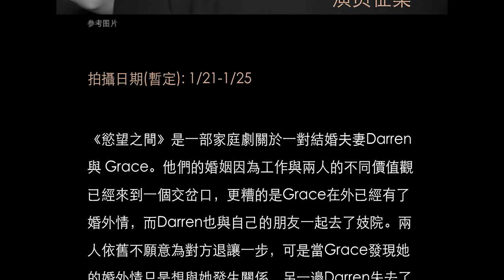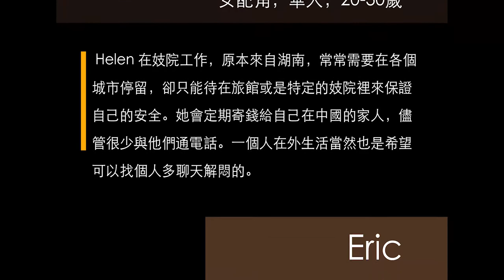Casting Call 演员招募｜学生毕业短片《欲望之门》招募男女主角。2021年1月21～25日，大洛杉矶地区拍摄。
《慾望之間》是一部家庭劇關於一對結婚夫妻Darren 與 Grace。他們的婚姻因為工作與兩人的不同價值觀已經來到一個交岔口，更糟的是Grace在外已經有了婚外情，而Darren也與自己的朋友一起去了妓院。兩人依舊不願意為對方退讓一步，可是當Grace發現她的婚外情只是想與她發生關係，另一邊Darren失去了唯一能聽他吐苦水的妓女後，兩人的關係又好似有了轉機。

拍攝日期(暫定)：1/21-1/25

Darren
男主角，華人，30-40歲
Darren - Male, Chinese. Darren想要找個適合他的工作所以選擇先當一個家庭煮夫。他不滿現狀，又不願意與妻子產生更多的衝突。Darren帶些懦弱與無奈，有心裡的負擔卻除了朋友再沒有人能訴說，除了妓女Helen。

GRACE
女主角，華人，25-40歲
 Grace 在診所上班，並不是自己最理想的工作可是為了生活也只能先做著。她認為丈夫的安適是由於現狀的滿意，只是這個現狀是自己操勞所來的。Grace想讓丈夫回去上班，任何的班都可以，只是每次談到這件事就與丈夫吵架。Grace除了婚外情的對象外，好似也沒有人可以真正的聽她訴苦了。

Helen
女配角，華人，20-30歲
Helen 在妓院工作，原本來自湖南，常常需要在各個城市停留，卻只能待在旅館或是特定的妓院裡來保證自己的安全。她會定期寄錢給自己在中國的家人，儘管很少與他們通電話。一個人在外生活當然也是希望可以找個人多聊天解悶的。

Eric
男配角，華人，30-40歲
Description: - Eric是Darren的朋友，也是Darren唯一的朋友，因為他與Darren的處境非常像，兩人都是家庭煮夫，只是Eric樂天的性格讓自己日子過的比Darren快活很多，至少Eric知道自己出去外面找樂子。

免责声明：

1. 该Casting Call（演员招募）内容和版权属于该项目负责人（导演或制片人），与本频道无关。
2. 本频道仅对基本信息进行了核实，并不能对事后发生的任何变动负责。
3. 本频道已获该项目负责人（（导演或制片人）许可，仅负责制作视频和发布。
4. 参与试镜的演员请自行判断真伪优劣，试镜行为属于个人行为与本频道无关。
5. 如有任何质疑或问题，请直接联系项目负责人（导演或制片人），以确保自身利益不被侵害。
6. 视频和封面中人物图像为角色参考形象（除特别说明外）。